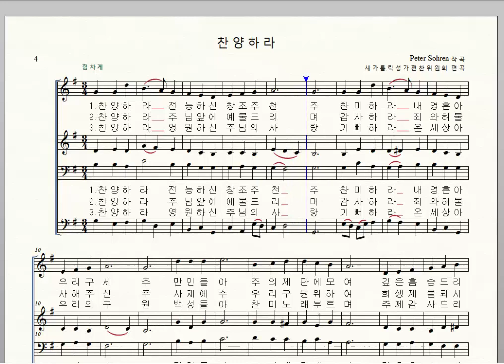가톨릭성가 4 찬양하라 화음, 새가톨릭성가편찬위원회 편곡